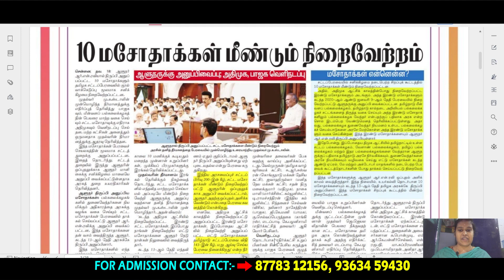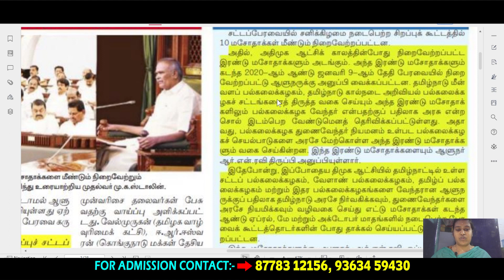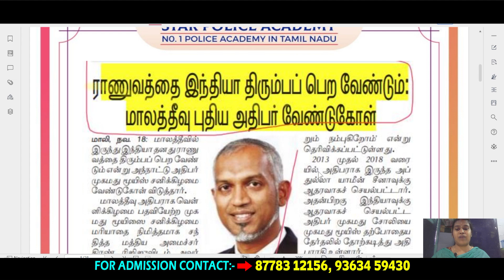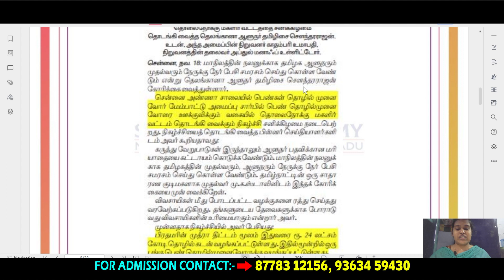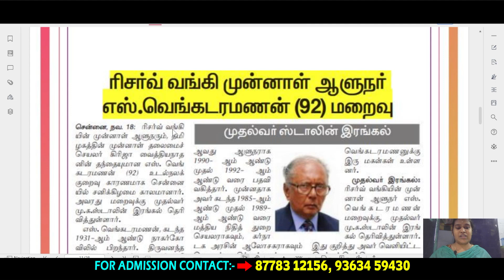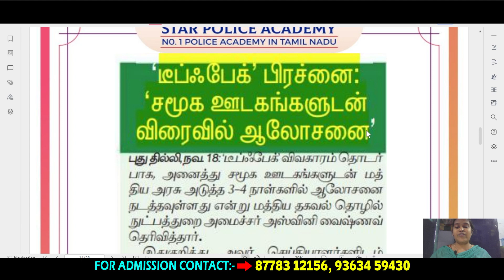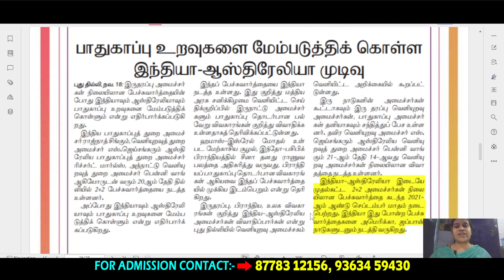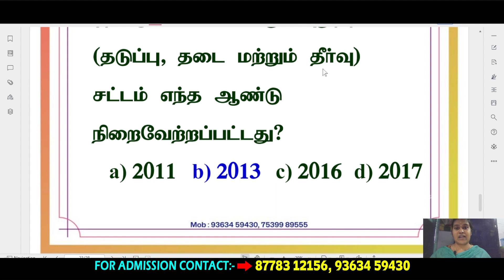Current affairs 📰19.11.2023 | இன்றைய நிகழ்வுகள் | TNUSRB | PC 2023 | Star Police Academy-Vellore